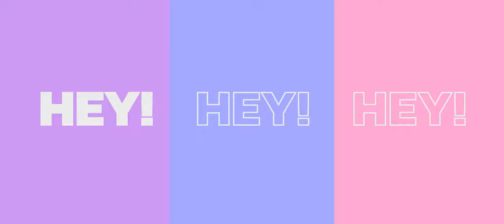Perixx New Colorful Typewriter Keyboard and Mouse Set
A wireless keyboard and mouse combo with a fresh bright colors. 3 colors available: pink, purple, and blue. Plug-and-Play, comes with an extra USB-C receiver to use for USB-C devices, such as the iPad Pro, Android Tablets, and Smartphones.